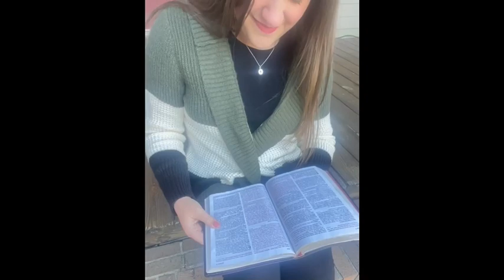An Original Song By Ashley Olivia Branham/ Reflect You JESUS (Music Video)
“This means that anyone who belongs to Christ has become a new person. The old life is gone; a new life has begun!”

“My old self has been crucified with Christ. It is no longer I who live, but Christ lives in me. So I live in this earthly body by trusting in the Son of God, who loved me and gave himself for me.”
‭‭Galatians‬ ‭2:20‬ ‭

Thanking the Lord for the New Year He has given us.  It is so wonderful that He gives us a fresh start each year to grow in our relationship with Him, better ourselves, and continually become all He wants us to be.  He also gives us a year to look back on so we can see how, through the good and the bad, He has faithfully brought us through.  While I have many hopes, plans, and resolutions for the New Year, my biggest resolution for this year is to reflect the light of Jesus even more everyday. It is my prayer that Jesus would take over me so that I can reflect his light in everything I say and do.  I want to fulfill my greatest purpose by growing in my relationship with Him and reflecting Him to everyone I meet and in everything I say and do.

Our greatest purpose, as Christians, is to reflect the love and light of Jesus to a lost world.  Once we give our lives to Jesus, the old us has passed away and the new has come.  We have made the choice to totally surrender ourselves to Jesus, so that He may live in us and shine through us to everyone we meet. While it is not always easy, we must continually look to Jesus to help us live lives that reflect His glory, His goodness, and His love.  In the New Year, it is my prayer that God would help us all grow closer to Him everyday, so we can go and  reflect the love of Jesus to others.  While we will never be perfect in fulfilling this purpose, God is so merciful to give us a fresh start every day and even every year.  Happy New Year, 2023!!🎉🙌🏻